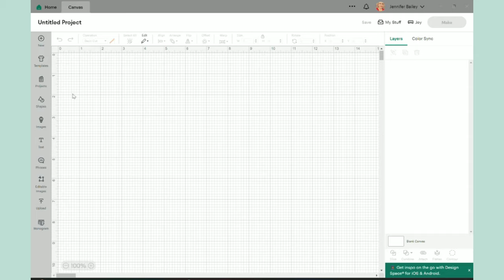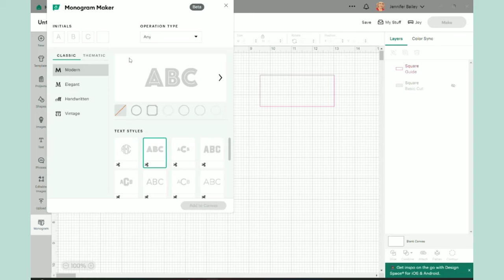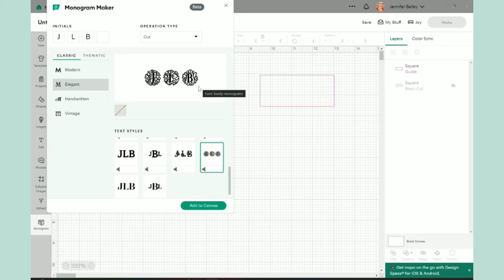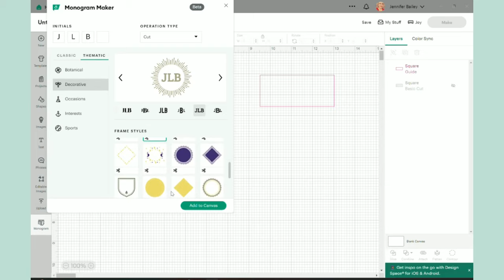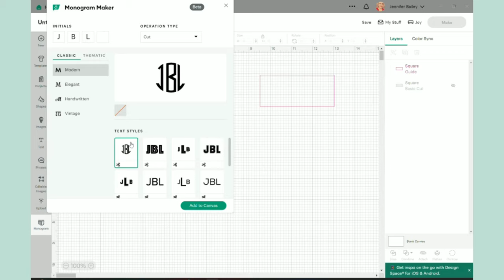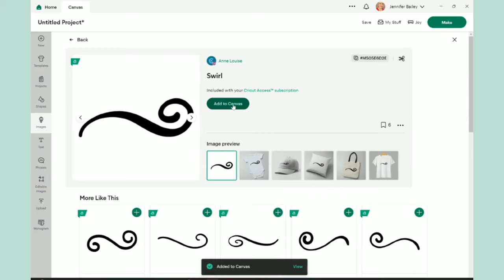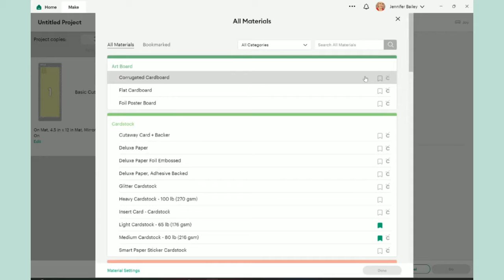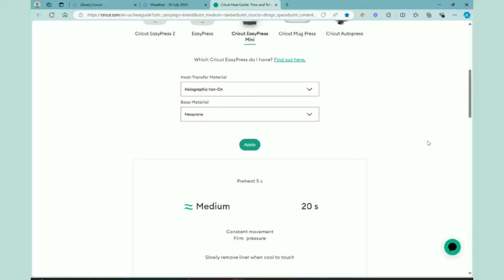Cricut Design Space | How To Use the Monogram Design Space Tool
Welcome! I'm so glad you're here!  This Design Space How to video shows you how to use the Monogram Tool. This is a fun and easy way to add a monogram to any project. Grab a large cup of coffee (or your favorite beverage) and lets craft together!

Intro 00:00
Supplies 02:50
Design Space 03:47
Cut Settings 19:38
Heat Guide 21:35
Bag & Mat Prep 23:05
Pressing Design 25:03
Project Recap 31:25
Wrap Up 32:06

Please remember to spread love and kindness like confetti, especially in the comments. After all, the crafting community is a collaborative one!

I only share project materials and products that I actually use. Product links are shown below to help you easily shop the craft supplies used within this tutorial. This helps me continue to create new and inspiring content.

🎉 Craft Project Materials Used 🎉
⭐ Water bottle pouch w/ strap (Target Dollar Spot) - here is a similar product

🌸 Cricut Maker 3
🌸 Cricut Joy
🌸 Cricut Easy Press 2
🌸Cricut Mug Press
🌸 Cricut Easy Press Mini
🌸 Spellbinders Platinum 6
🌸 TruArt (Stage 2) Pen Professional Wood Burning Detailer
🌸 HP Envy 7640 Inkjet All-In-One Printer (Similar: HP Envy Inspire 7958

 ✂️ My Tools & Supplies ✂️
✏️ Cricut Standard Grip Cutting Mat
✏️ Cricut 2x2 Card Mat
✏️ Cricut JOY Standard Grip Cutting Mat
✏️ Cricut JOY Cutting 4.5' x 12' Mat Trio - Standard, Strong, & Light Grip
✏️ Cricut JOY Card Mat
✏️ Cricut Brayer
✏️ Cricut Basic 5-pc Tool set
✏️ Cricut True Control Knife
✏️ Cricut True Control Weeding Kit
✏️ Cricut Large Scraper
✏️ Scraper / Squeegee tool
✏️ Mini MISTI
✏️ MISTI - Regular Size
✏️ Cordless Mini Glue Gun (similar
✏️ Mini Glue Sticks
✏️ 12" Guillotine Paper Cutter 12 x 12
✏️ Fiskars 6" Guillotine Paper Cutter
✏️ Reusable Lint Roller
✏️ Travel Spray Bottle (for Rubbing Alcohol)
✏️ Retractable Measuring tape
✏️ Sewing Measuring Tape